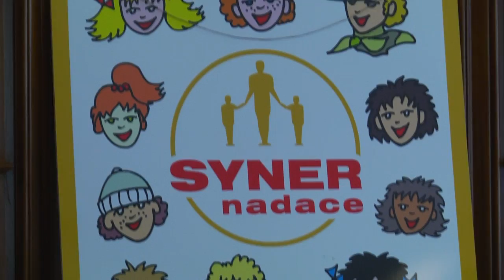Den matek v domově důchodců v Českém Dubu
Předčasně oslavili den matek v domově důchodců v Českém Dubu. Nadace Syner zorganizovala vystoupení dětského souboru pro seniory a seniorky.